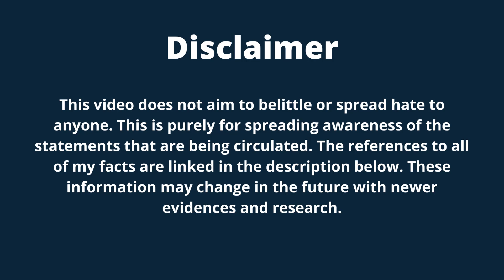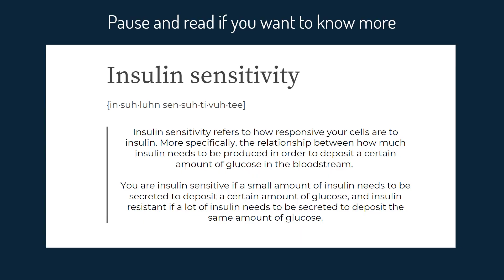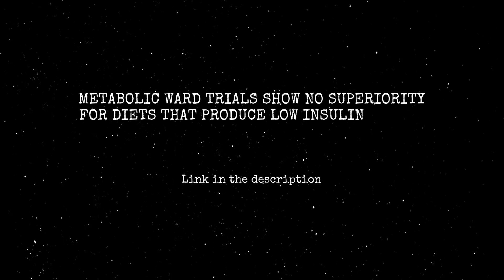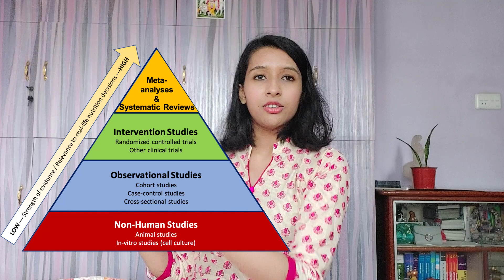Fact Checking: Nepali Instagram Health Trends | Weight loss, fat loss, intermittent fasting, ketosis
This video is not aimed at spreading hate, but rather to check facts.

Hi, my name is Sasti Verma, and I am a third-year medical student from Nepal. I make videos documenting my medical journey and life lessons. Today we are going to debunk some popular Instagram trends

The video Breakdown.

0:42 - Intermittent fasting and ketosis
2:50 - Intermittent fasting and insulin sensitivity
3:25 - Intermittent fasting and fat loss/fat burning
4:53 - It's not calories, it's hormones that make you fat
5:45 - You need to burn more calories via workout than you eat to lose weight
7:10 - My view on intermittent fasting
7:15 - Difference between perception and actual science.
7:30 - Research and how something is said scientifically proven
8:45 - Example of how youtube can not be authentic
9:49 - Outro, because i forgot to shoot one

Up-To-Date on Intermittent Fasting

Intermittent fasting — Intermittent fasting strategies, including alternate-day fasting and time-restricted feeding, have been used as approaches to weight loss, although evidence for their efficacy is mixed. As examples, in a 12-week trial including 32 individuals, alternate-day fasting (25 percent of energy consumed on "fast" days alternating with ad libitum "feast" days) resulted in a weight loss of -5.2 kg compared with a control (no caloric restriction) group. In another trial, however, weight loss was not increased with intermittent fasting. In a one-year trial including 100 individuals with obesity, alternate-day fasting (25 percent of total energy consumed on "fast" days and 125 percent consumed on "feast" days) was compared with calorie restriction (75 percent of total energy needs consumed daily) or a no-intervention control . At 6 and 12 months, compared with controls, mean weight loss was similar for individuals in the alternate-day fasting group and in the daily calorie restriction group.